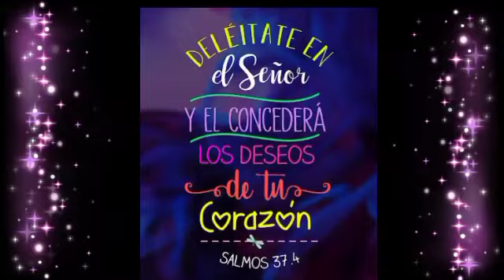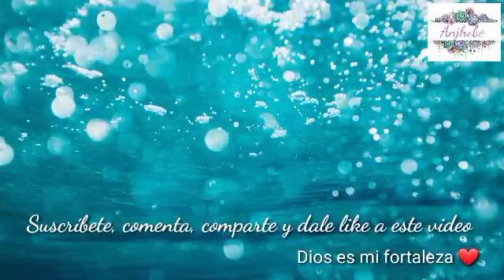👩‍🌾🌵TRANSPLANTEMOS SUCULENTAS JUNT@S 🥰🥰 ANJHOBE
Hola amig@ Bienvenid@s. Hoy quiero mostrarles algunas plantas que requieren ser consentidas por varias razones. Estaré compartiendo con ustedes la forma correcta y sencilla de transplante para embellecer nuestras suculentas consentidas.